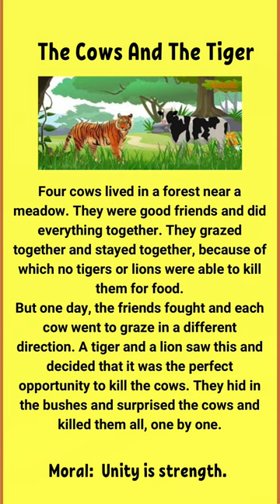Learn English through story🔥| English speaking practice |English story with subtitles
Learn English through story | English Speaking practice | English story with subtitle

The Cows and the Tiger moral story for kids